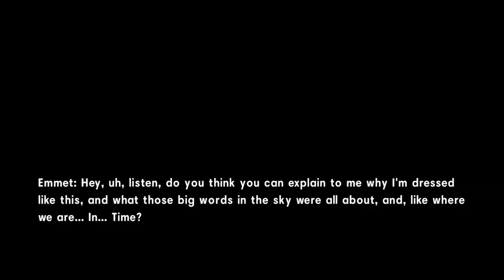LEGO Movie Videogame Gameplay Walkthrough - Episode 3 - The Old West! Flatbush Gulch!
Welcome to the LEGO Movie Videogame Part 3! We continue our LEGO Movie game with Emmet and Wyldstyle exploring The Wold West in Level 3 Flatbush Gulch!

More information about LEGO Movie Videogame played by ZebraGamer
Join Emmet and an unlikely group of resistance fighters in their heroic quest to thwart Lord Business’ evil plans—a mission that Emmet is hopelessly and hilariously unprepared for.  It’s a wild ride with a surprising mix of over 90 playable characters including Batman, Superman, Wonder Woman, the Green Ninja, Gandalf, Shakespeare, Cleopatra and more.